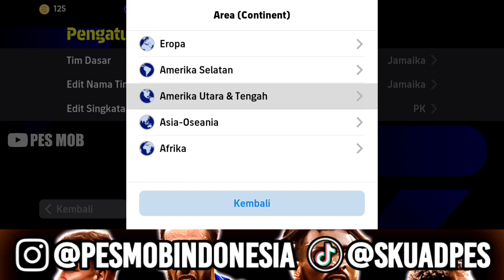TEORI TIKITAKA FORMASI UNIK DI GAMEPLAY BARU eFOOTBALL™ 2024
pes formation
424 formation efootball 2022
efootball 2023
efootball
efootball 2022 mobile
pes
pes 2023
best formation for quick counter efooball 2023
efootball 2022
efootball update
4222
efootball 2023 mobile new update
football formation
football 2023
efootball 23
efootball mobile
formasi pes
formasi pes 2023 terbaru
formations
pes mobile
pes update
efootball all formation
all formations update
all formations efootball 2023 mobile
efootball 2023 mobile all formations